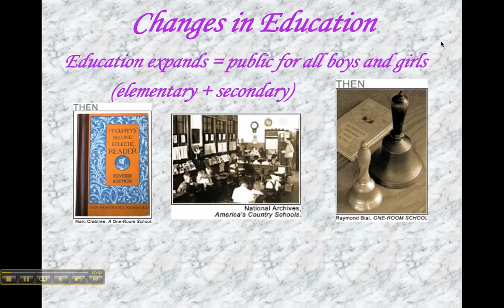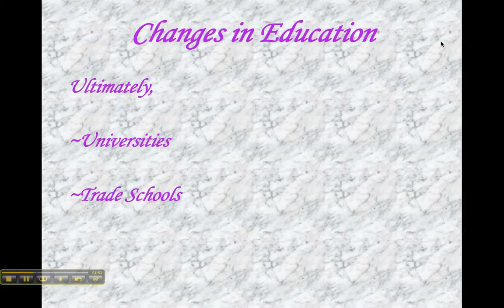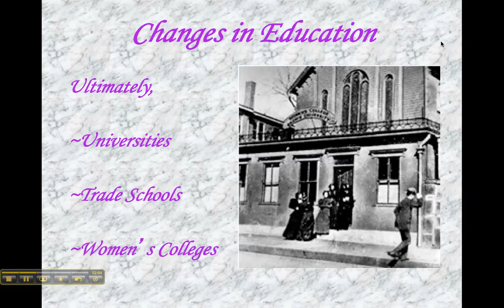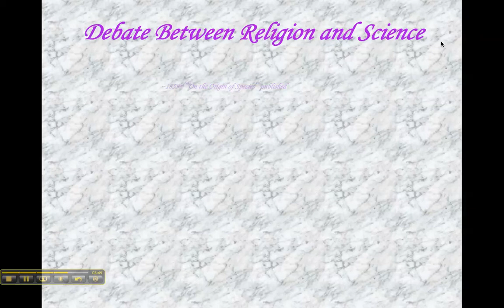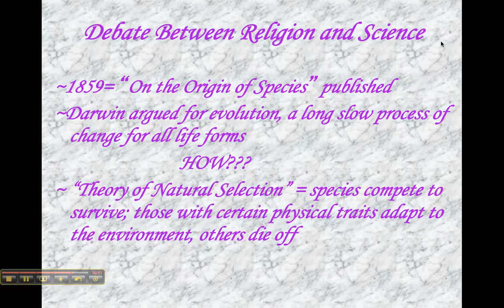Changing Attitudes and Values ~ Part 3